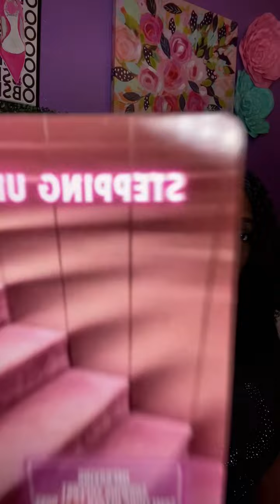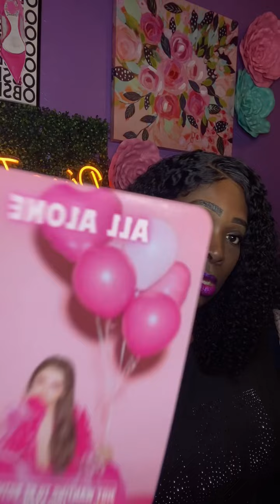🔥 11:11 💌 This Person’s Ex Is Trying to Stop The Connection but They Have to Take Several Seats!!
🔥 11:11 💌 This Person’s Ex Is Trying to Stop The Connection but They Have to Take Several Seats!!

🦄 Book a Personal with me for only $50
This will be a Private Recorded Video 4 Questions also includes guided Spirit Messages

🔥 I give all glory and honor to my Lord and He will be glorified forever 💗